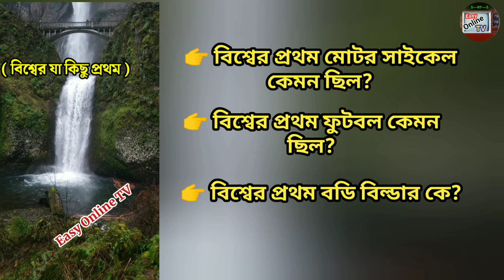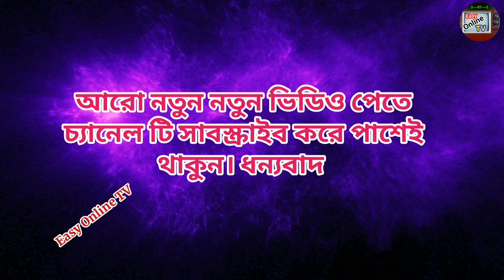বিশ্বের যা কিছু প্রথম। বিশ্বের প্রথম মোটরসাইকেল কেমন ছিল? বিশ্বের প্রথম বডি বিল্ডার কে? | Bangla-GK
বিশ্বের প্রথম বিশ্বসুন্দরী কে? প্রথম ফুটবল খেলা হয়েছিল কত সালে? প্রথম ক্রিকেট খেলা হয়েছিল কত সালে? বিশ্বের প্রথম টেলিফোন আবিষ্কার কত সালে হয়েছিল? বিশ্বের প্রথম মোবাইল ফোন কত সালে আবিষ্কার করা হয়েছিল?